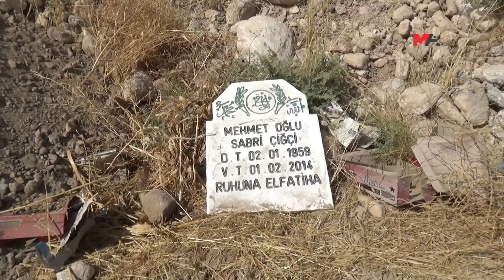Gözyaşları içinde annesinin mezarının taşınmasını seyretti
Sular altında bırakılacak olan Hasankeyf'te mezar taşıma işlemleri devam ediyor. Kepçenin mezarlara her vurduğunda yüreğinin yandığını söyleyen Nezahat Yılmaz, "Ölülerimizin bile huzur içinde yatmasına izin vermediler" dedi.

Yapımına devam edilen Ilısu Barajı nedeniyle sular altında bırakılmak istenilen 12 bin yıllık tarihe sahip Hasankeyf'te taşıma işlemleri devam ediyor. Batman Valiliği'nin yaptığı resmi açıklamaya göre 8 Ekim'de giriş ve çıkışları yasaklanacak olan Hasankeyf'te mezar taşıma işlemlerine de hız verildi. Hasankeyf ilçesinin karşısında bulunan Kesmeköprü'nün de (Serê Pirê) sular altında kalacak olmasından kaynaklı oradaki mezarlar da taşınıyor. Bugüne kadar 500 mezarın taşındığı belirtilirken, kimsesiz mezarlar ve başvuru yapmayan ailelerin mezarlarının ise taşınmayacağı öğrenildi.

Mezarların görevliler tarafından açılması ile birlikte ailelerin hüzünlü bakışları arasında kemikler, tabutlara konularak yeni yerleşim yerinde bulunan mezarlığa götürülüyor.